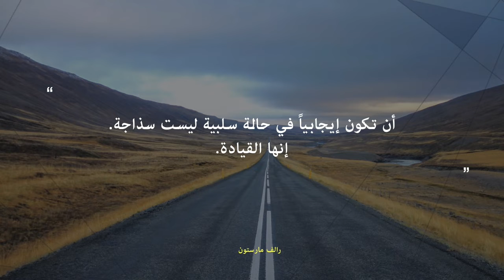المحاضرة رقم 18: الإيجابية في العمل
بعد طرحك الأسئلة الصحيحة على ذاتك واكتشافك نقاط قوتك الأساسية
حان الوقت لاستثمار مهاراتك وقدرات فريقك في مكان العمل!

كقائد، يحثك مدربك على:
الاستطلاع
التواصل
الدعم والتقديرالمحدد

تعرف على المزيد حول الأدوات الرئيسة لتطبيق ما ورد أعلاه لتفعيل فريق منتج وإيجابي في مكان عملك.